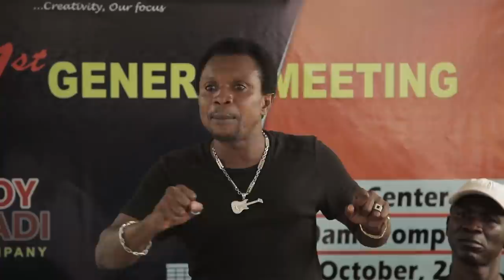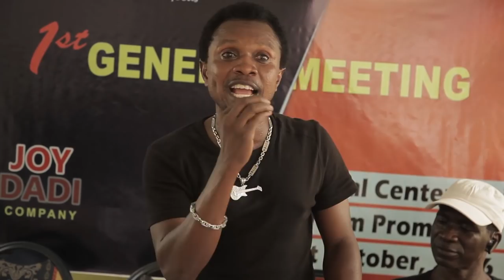All Ghanaian Stars Meeting!!! Episode 2 This Video Will make.you know.more about the Stars